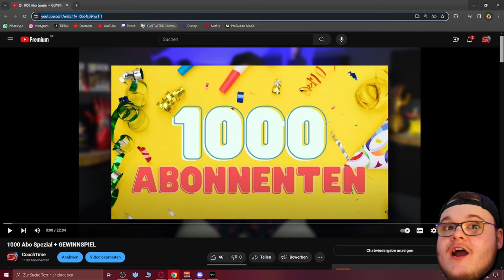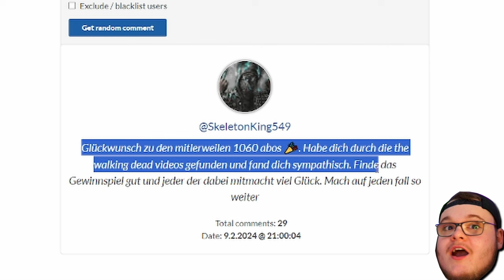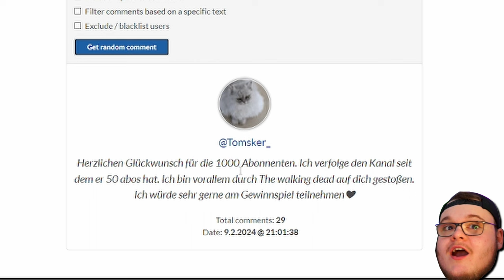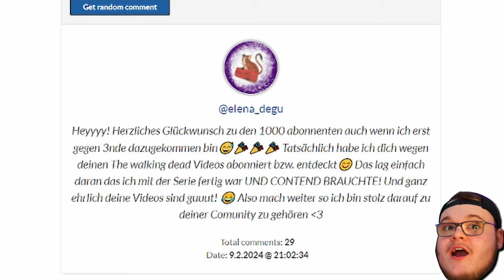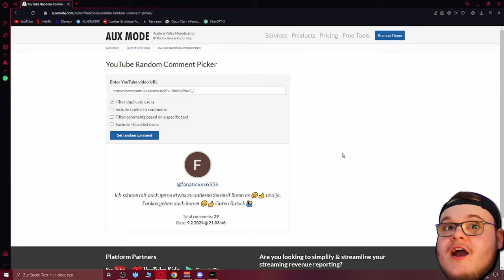GEWINNSPIEL AUFLÖSUNG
Die Gewinner:
Platz 1: @fanaticxxx6536
Platz 2: @elena_degu
Platz 3: @Tomsker_
Platz 4: @clemensschneider8866
Platz 5: @SkeletonKing549